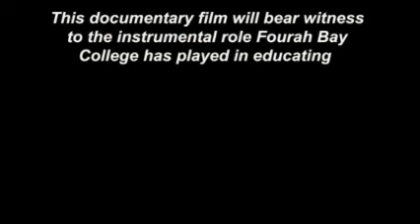(PREVIEW)Athens of West Africa: Fourah Bay College, a call for restoration!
The Athens of Africa will bear witness to the instrumental role that Fourah Bay College has played in educating West Africans from across the sub region from 1827 to 2012.  While acknowledging the efforts FBC has put in documenting its history through print, video documentary provides unexplored opportunities for media communication. As the first Western-style University in sub-Saharan Africa, the institution provides a rich bank of characters and stories that will be illustrated through the contemporary medium of high definition video and animation.
The Athens of Africa is a unique comprehensive video documentary that is the result of the coordinated efforts of FBC, the Athens Team, and the Alumni Associations of FBC globally, FBC supporters and community organizers and organizations working for the development of Sierra Leone's higher education reform to complement the government's agenda for prosperity.

The video documentary will explore how FBC is the oldest university in West Africa, its credibility worldwide, and the experiences of distinguished alumni during their time as students at the college.